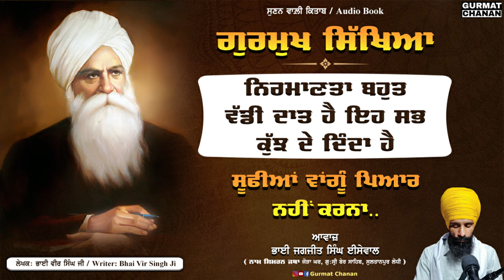ਨਿਰਮਾਣਤਾ ਬਹੁਤ ਵੱਡੀ ਦਾਤ ਹੈ,ਇਹ ਸਭ ਕੁੱਝ ਦੇ ਦਿੰਦਾ ਹੈ | Gurmukh Sikhiya | Audio Book | Bhai Veer Singh Ji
ਸੂਫੀਆਂ ਵਾਂਗੂੰ ਪਿਆਰ ਨਹੀਂ ਕਰਨਾ | ਕਿਤਾਬ - ਗੁਰਮੁੱਖ ਸਿੱਖਿਆ | ਲੇਖਕ - ਭਾਈ ਵੀਰ ਸਿੰਘ ਜੀ | ਆਵਾਜ਼ - ਭਾਈ ਜਗਜੀਤ ਸਿੰਘ ਈਸੇਵਾਲ

ਸਾਧਸੰਗਤ ਜੀ ਇਸ ਵੀਡੀਓ ਨੂੰ ਵੱਧ ਤੋਂ ਵੱਧ ਅੱਗੇ ਸੰਗਤਾਂ ਨਾਲ਼ ਸਾਂਝਾ ਕਰਨ ਦਾ ਯਤਨ ਵੀ ਕਰੀਏ।
ਕਿਤਾਬ - ਗੁਰਮੁਖ ਸਿੱਖਿਆ
ਲੇਖਕ - ਭਾਈ ਵੀਰ ਸਿੰਘ ਜੀ
Book - Gurmukh Sikhya
Writer - Bhai Veer Singh Ji
Vocal - Bhai Jagjit Singh Isewal
Channel - Gurmat Chanan